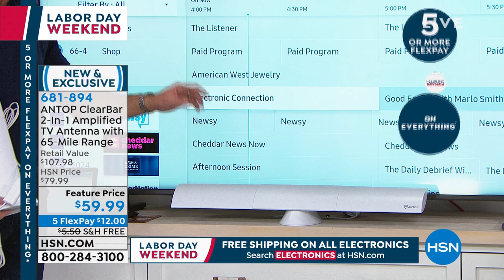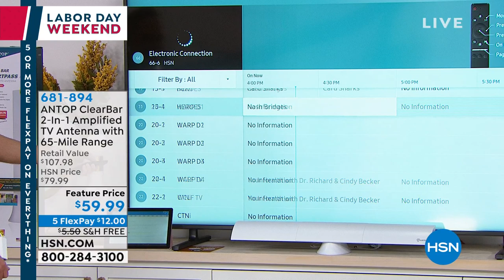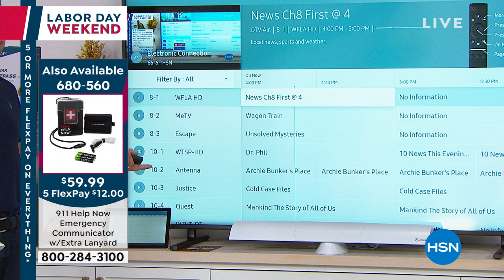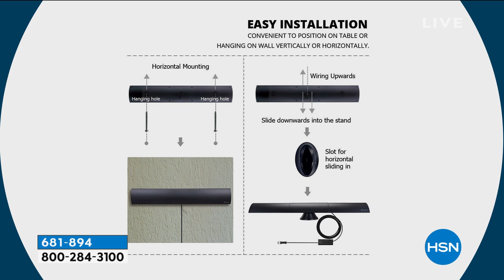ANTOP ClearBar 2in1 Amplified TV Antenna with 65Mile Ran...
ANTOP ClearBar 2in1 Amplified TV Antenna with 65Mile Range   Stand
Tired of paying a small fortune for basic TV? The ANTOP amplified indoor digital antenna puts free overtheair HDTV viewing within your reach. Receive popular channels like ABC, CBS, NBC, PBS, Fox, Univision and others from up to 65 miles away. Multidirectional reception capable of receiving shortrange and longrange signals gives you plenty of viewing options. It even works with 4K TVs!

    ClearBar Smartpass amplified indoor HDTV antenna
    AC/DC power adapter
    Indoor stand
    10' coaxial cable
    User manual

Bundled Goodies

    Avanquest Television Essentials voucher

    Obstacles such as metal in the walls/attic and high power consumption devices such as a freezer, air conditioner or power station elevator can shield the broadcast signal from your antenna and impact its performance.
    Position the antenna facing the broadcast tower(s), close to window, and as high as possible.